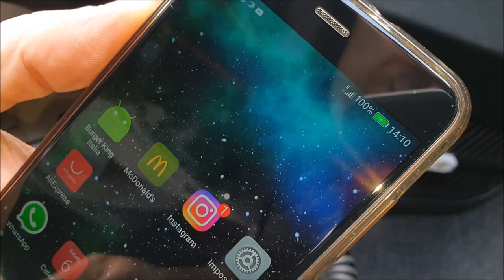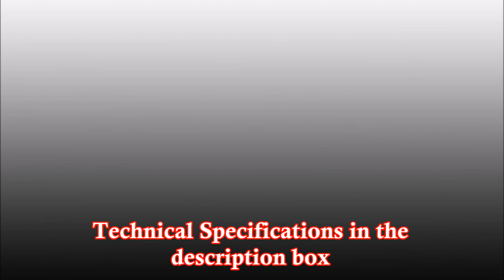How To Install Cigarette Lighter Socket 12V In The Trunk on Nissan Qashqai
Come montare una presa 12V nel portabagagli su Nissan Qashqai 2
Link Amazon